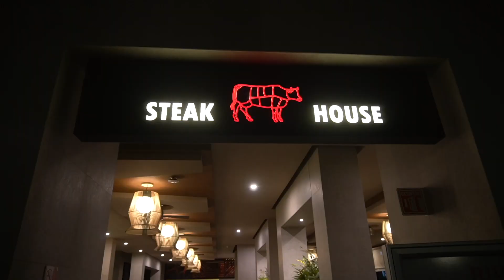Steak House Riu Vallarta Hotel || Puerto Vallarta || Birthday Dinner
One of the many Birthday Dinners I had in one of the Restaurants in Riu Vallarta Hotel.
The staff were amazing and we had such a fun night.
This is a short vid, I just wanted to show you guys the food/steak they serve here.
The food was good! Be sure to be here early as the restaurant can get really busy!
Thank you guys for the birthday cake and song!

I do not own the  background music, all credits to:
Follow this amazing music creator.

If you want to use this track outside of social media or if you can't give me credit you will need to buy a license from me.